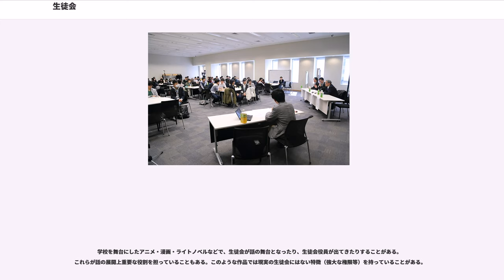生徒会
生徒会（せいとかい）は、中等教育機関に設置される、生徒による自治的な組織のことである。生徒会は、学校生活を送る上で問題点や課題などを改善・解決することを目的に組織されている。日本においては、ホームルーム活動等とともに、特別活動のひとつとして定義されている。また、欧米諸国においては、生徒会が学校運営の一役として、保護者や教員と同列の立場に置かれ、一定の権利が与えられている。

日本における生徒会組織は、中等教育にあたる中学校、高等学校、中等教育学校に設置されている。特別支援学校の中学部・高等部にも、中学校や高等学校に準じておかれる。

教育体系上においては、学習指導要領に基づき、特別活動の一つに分類されている。生徒会活動を通して、望ましい人間関係を形成し、集団や社会の一員としてよりよい学校生活づくりに参画し、協力して諸問題を解決しようとする自主的、実践的な態度を育てることを目標としており、全生徒を会員として、生徒の立場から自発的・自主的に行われる活動としている。

第二次世界大戦前に設置されていた校友会組織を基礎として、学校における生徒の自主活動推進の目的で、小学校、中学校、高等学校などに各種の生徒自治会組織が設けられた。生徒自治会は、権利としての自治権が与えられ様々な活動を行った。

その後、1949年ごろに、軍政部の指示によって全国の自治会組織が「生徒会」という名称に統一された。名称の統一は、「生徒自治会」が校長の権限下ではなく、自治会独自の権限が与えられているかのように思われることから、これを避けたいという意図があった。また、生徒に任せ与えられた責任と権利の中で活動を行うという認識があった。

1989年、国際連合において「子どもの権利条約」が制定されたことにより、意見表明権に基づく生徒の参加論が日本弁護士連合会や研究者などから発生し、さらにはそこから学校・保護者・生徒の三者協議会が形成されるとともに、生徒会が担う役割も大きくなったが、一部の学校は衰退してしまった。

1969年10月、当時の文部省が出した通達により、政治的活動を行わないよう求めた。それは、学校の指導によって実質的に政治的教養を学ぶ活動を禁止すべきという立場であった。このことにより、学校内外における政治的教養を学ぶ活動も含めて禁止され、それの一部として認識された生徒会の交流活動も教員の許可制などで、低迷化している状況が続いていた。そこには、学校が直接管理する活動でなかった場合においても、学校に責任が少しでも及ぶような活動は避けたいということが挙げられる。

2015年10月には、この通達が廃止され、学校外における政治的活動が解禁された。一部の学校においては、政治的活動を届出制とするなど対応に差があるが、「許可制」とする対応は実質的に不可能となった。これらの枠組みが準備され始めた状況においても、課題が山積している。詳細は課題の節を参照。

生徒会の組織については、学校によって大きく異なることから、本節では、学習指導要領 指導要領解説を参考とした。また、その分類については、（伊藤 1995）を参照した。

都道府県や地域などを単位にして、各校の生徒会や生徒会役員が相互に協力・交流することなどを目的に連合組織が設立されていたり、各学校の生徒会役員が集まって生徒会に関する討議等を行う企画が実施されることがある。これらをさらに拡張して全国大会が実施されるなど、活動は活発に行われている。それらの連合組織は、生徒が主体となって行われる場合と教員等が主体となって行われる場合の双方がある。また団体や活動を活発化させるために生徒会活動支援協会が設立されるなど、活動は少なからず活発化されている。

生徒会の会員となる生徒は活動に対して義務感で参加している割合が高いことや、学校行事の伝統や慣行、顧問教師の指導などに依存する傾向が強いため、生徒主体の立場に立って会員の意思を統合して目標を立て、その目標に向けて会員を組織し活動していくといった自治的集団活動の基本的視点が欠落している場合が多い。生徒会活動が学校雑務や教員の下請け機関となったり、文化祭の活動が形式的なあるいは娯楽的なものにとどまっている学校が現状でも多いという問題点がある。また、活動を行う上で、生徒会の執行機関を担っている役員が毎年交替するため、その方針や力量が蓄積されないことも問題点としてあげられる。つまり、前年度を踏襲する活動で収まってしまうことや、学校外にまで活動や情報収集の視野角を広げて生徒に還元する...